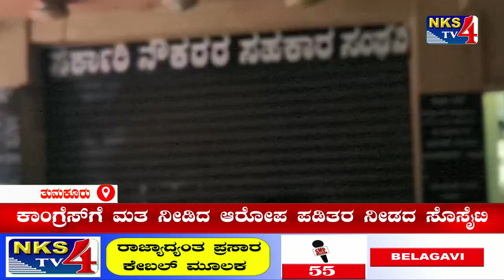news bulletin|NKS TV4